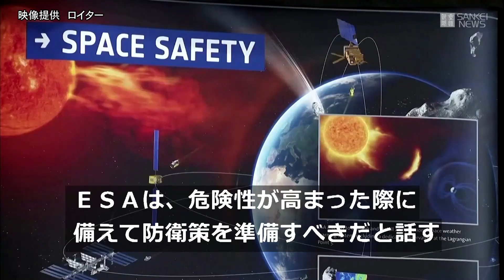迫る小惑星から地球を守れ！ NASAが宇宙機を衝突させる実験へ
米航空宇宙局（ＮＡＳＡ）と欧州宇宙機関（ＥＳＡ）は、地球に向けて迫ってくる小惑星に対し、衝突を回避させる方法を共同で研究する。まずＮＡＳＡは来年６月、ＤＡＲＴ（Double Asteroid Redirection Test＝二重小惑星軌道変更実験）を打ち上げ、天体に衝突させる実験を行う。（映像提供　ロイター）